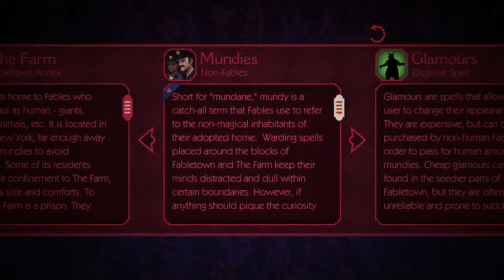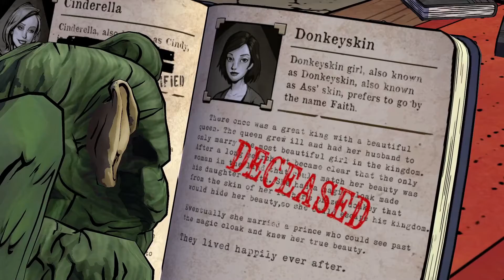Donkeyskin Girl? The Wolf Among Us Episode 1: Faith Part 4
If you clicked off the video, please comment bellow why. All suggestions and critique will help me make my videos more enjoyable for you. Recommend some games down there too! In today's "The Wolf Among Us Episode 1: Faith" I figure out who is the unnamed girl and pay her husband a visit!